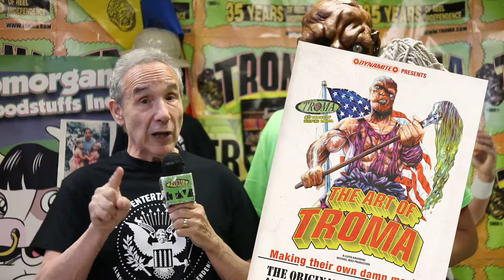Troma Video Project Sample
Video project designed for a Kickstarter with Dynamite Entertainment and Troma Entertainment.